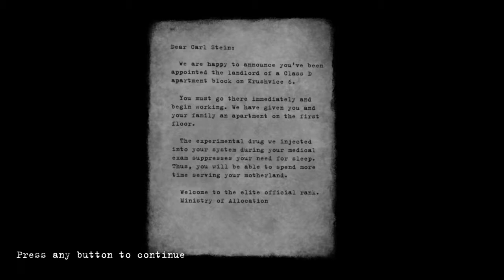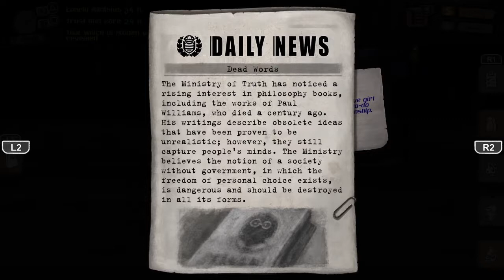Beholder Complete edition Full First Playthrough!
THANKS!
Connect on Social Media or check my Website!

Help keep the channel running by donating or purchasing!

Other Content:
Comic: Radsofourlives.weebly.com

From the Publisher:
You’re a State-installed You’re a State-installed Landlord in a totalitarian State. You must spy on tenants, peep, eavesdrop and profile! You must report on anyone capable of plotting subversion against the State.You MUST! But WILL you? in a totalitarian State. You must spy on tenants, peep, eavesdrop and profile! You must report on anyone capable of plotting subversion against the State.You MUST! But WILL you?

zombiebojackson